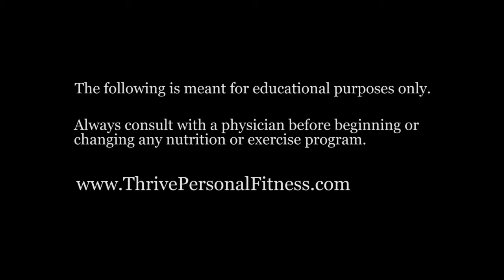Tips for Achieving Goals Ep 90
Personal Trainer Pamela Hernandez shares tips on meeting goals head on.